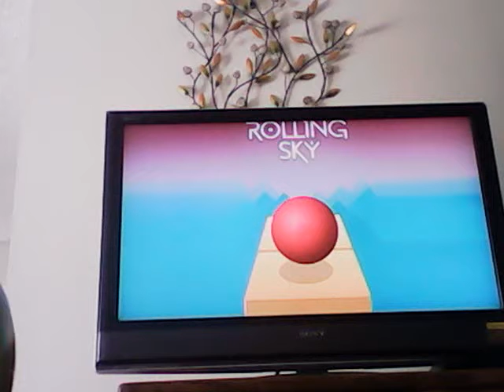Little Domino driving feat. Rolling sky level 8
Little domino likes to be by the t.v.